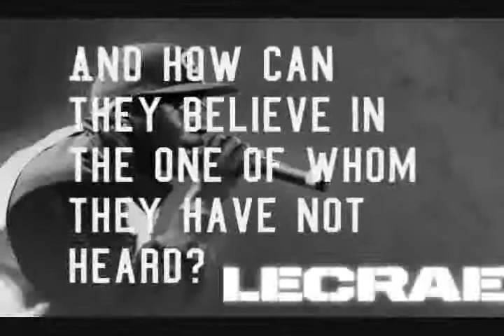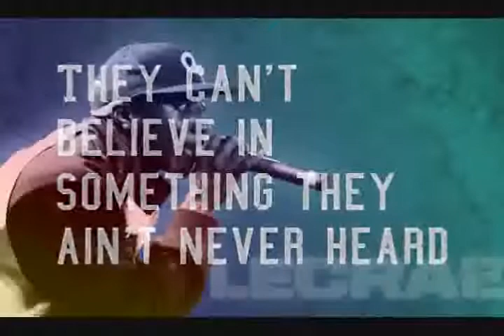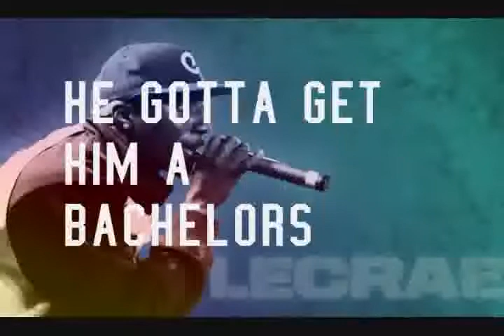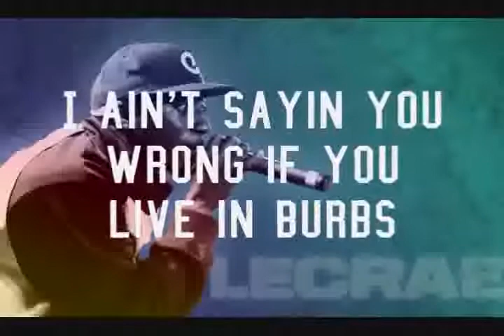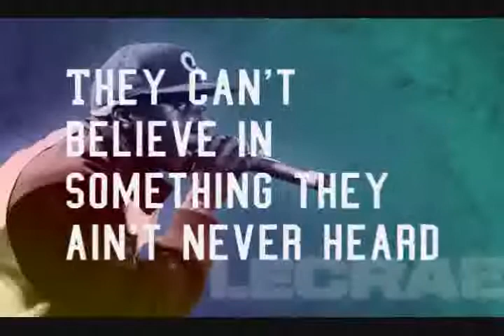Lecrae Beautiful Feet